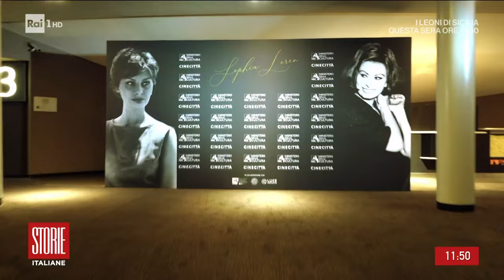Sophia Loren fa 90 - Storie italiane 24/09/2024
- Consegnate all'attrice-simbolo del cinema italiano le chiavi di Cinecittà